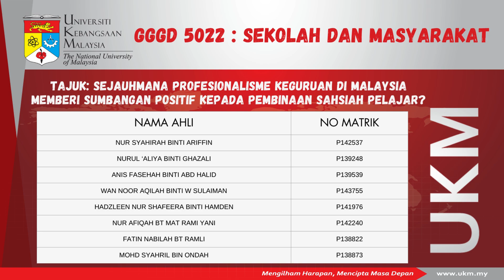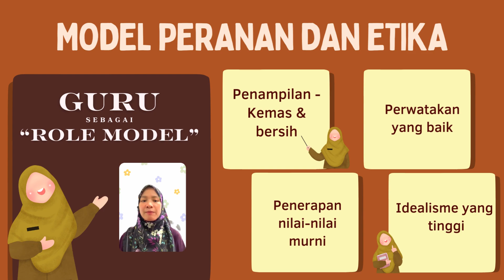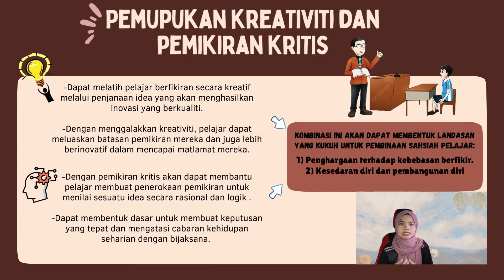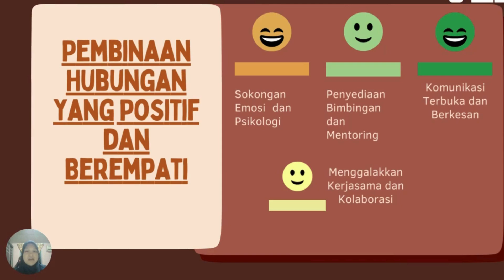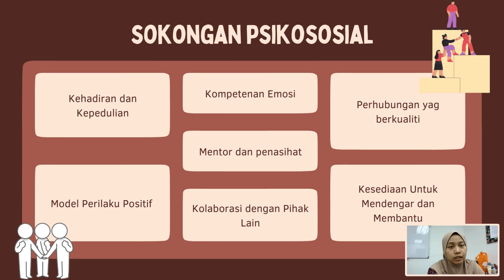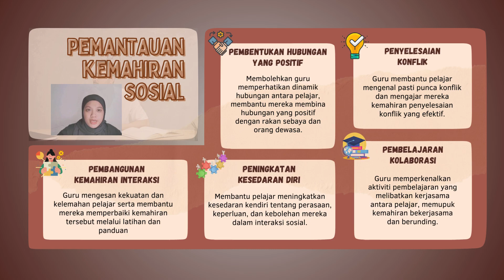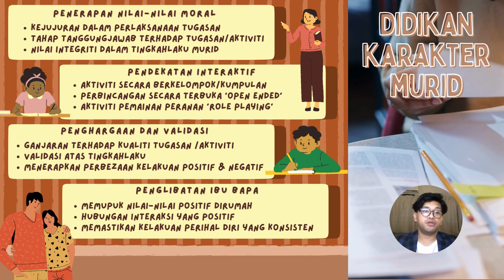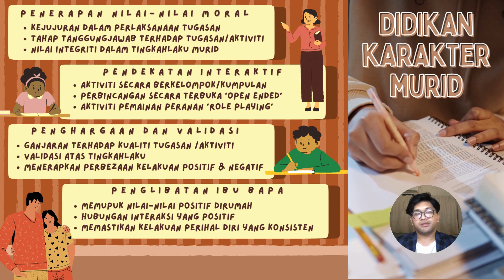KUMP.8 - PRESENTATION TUGASAN 1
Tajuk: Sejauhmana Profesionalisme Keguruan di Malaysia memberi sumbangan positif kepada pembinaan sahsiah pelajar?